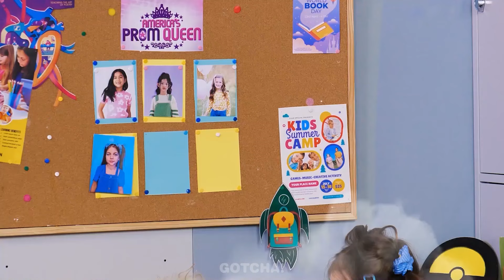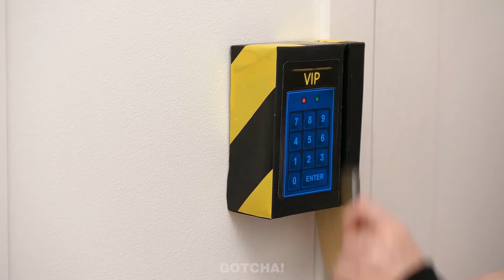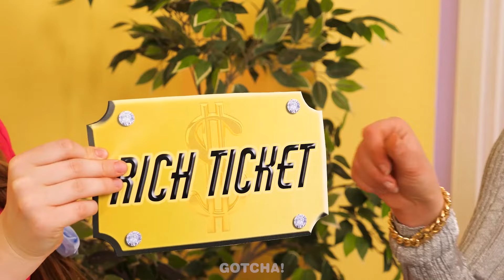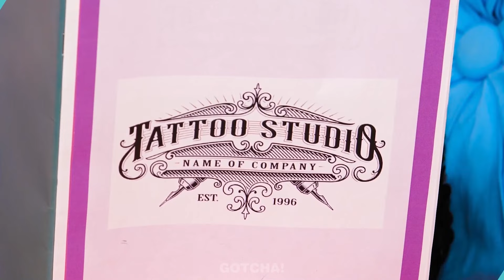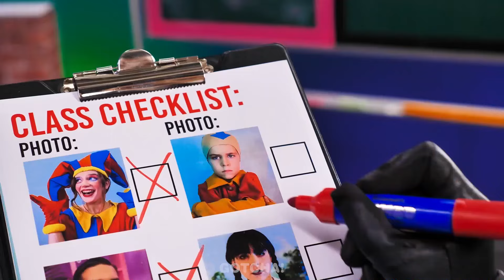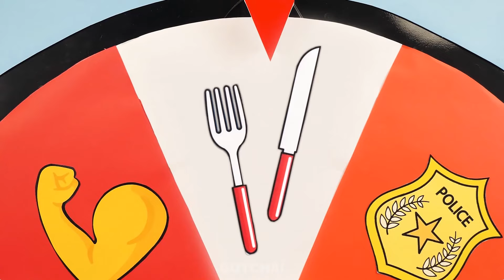माँ बनाम लापता बुरे बच्चे - पागल गैजेट, हास्यास्पद क्षण!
माँ बनाम गुमशुदा बच्चे! शानदार गैजेट और मजेदार पलों का उपयोग करके बुधवार और एनिड को खोजने की मज़ेदार यात्रा देखें। इसे मिस न करें!

यदि आपको यह वीडियो पसंद आया, तो आपको यह भी पसंद आ सकता है: बुधवार बनाम एनिड विंटर जरूर ट्राई करें❄️ DIYs और हैक्स || आसान टिप्स और मजेदार सिचुएशन

18 वर्ष से कम आयु के दर्शक: कृपया ध्यान दें कि इस चैनल तक पहुँचने के लिए माता-पिता या कानूनी अभिभावक की अनुमति आवश्यक है। हम माता-पिता या कानूनी अभिभावकों को सलाह देते हैं कि वे अपने बच्चों के साथ पर YouTube सेवा की शर्तों की समीक्षा करें। आपके सहयोग के लिए धन्यवाद।

यह वीडियो केवल मनोरंजन के उद्देश्य से बनाया गया है। इस वीडियो में प्रस्तुत किसी भी विचार या अवधारणा को वास्तविक जीवन में नहीं आजमाया जाना चाहिए। इस वीडियो के निर्माता और निर्माता इस वीडियो में मौजूद सामग्री के उपयोग से होने वाली किसी भी क्षति या हानि के लिए उत्तरदायी नहीं हैं।
इस वीडियो में दिखाए गए सभी उत्पाद और कंपनी के नाम उनके संबंधित धारकों के ट्रेडमार्क™ या पंजीकृत ट्रेडमार्क® हैं। उनका उपयोग करने का मतलब यह नहीं है कि वे उनका समर्थन करते हैं।